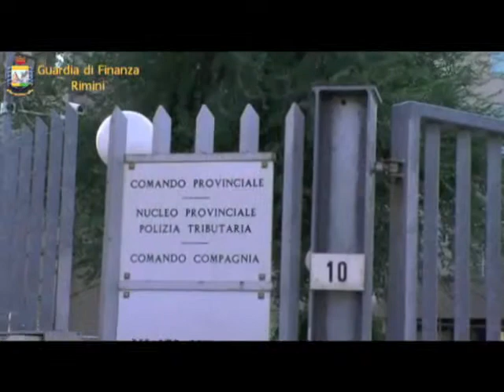16 settembre 2011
Operazione "Titan Flags" - Sequestrati 4 yacths